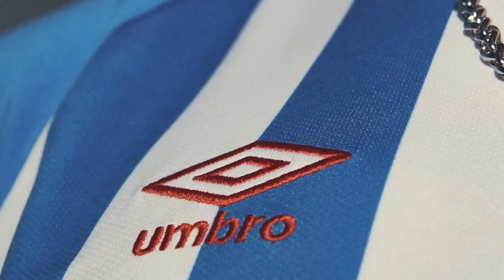PRESS CONFERENCE | Mark Fotheringham's Rotherham (A) Preview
Head Coach Mark Fotheringham speaks to the media ahead of Saturday's lunch time kick-off against Rotherham United.